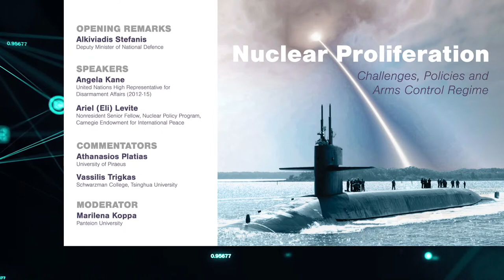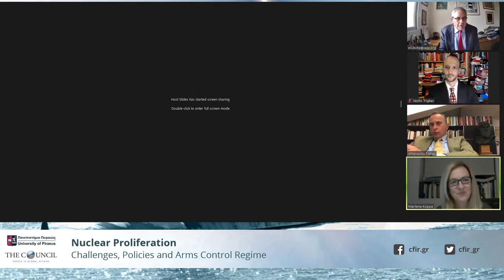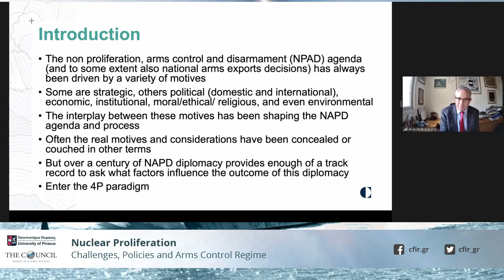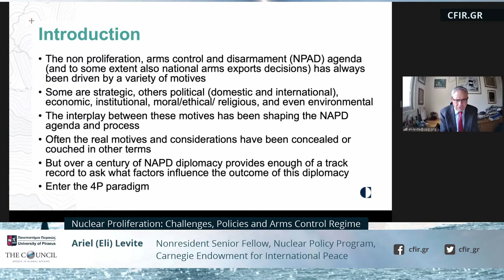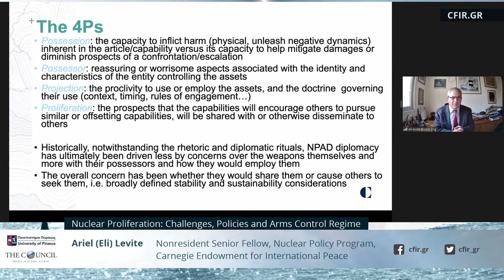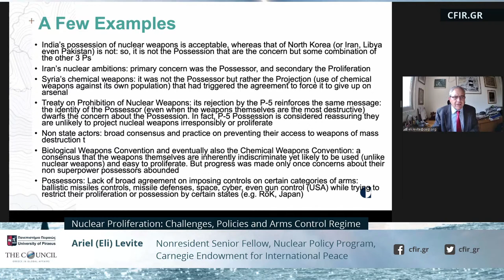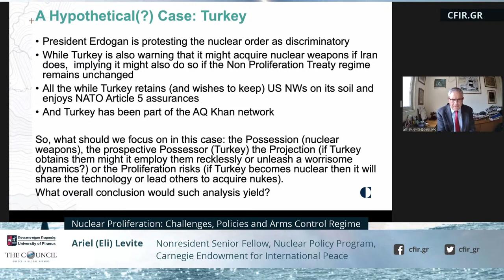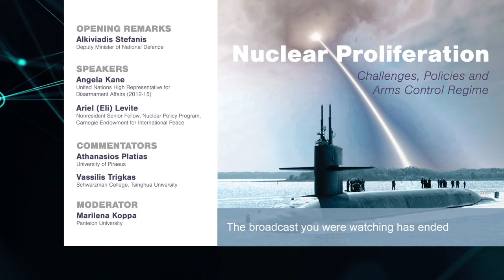Nuclear Proliferation: Challenges, Policies and Arms Control Regime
The Department of International and European Studies of the University of Piraeus and the Council for International Relations - Greece invite you to a discussion on Nuclear Proliferation: Challenges, Policies and Arms Control Regime